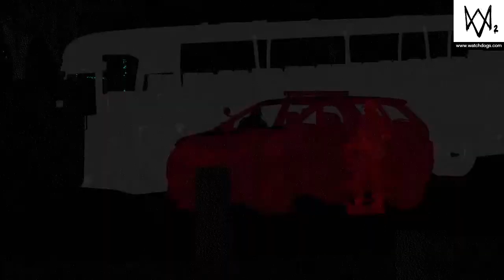WATCH_DOGS® 2 Police Chase Shootout insane P.T36